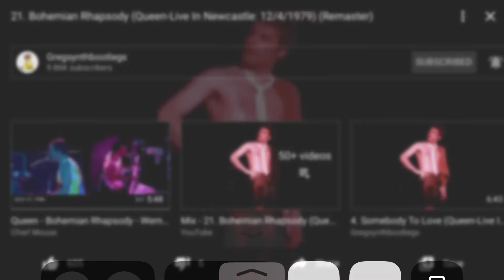The most beutiful sound ever